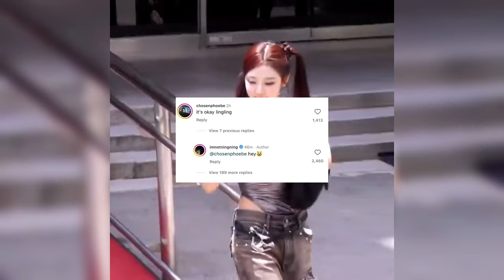aespa Fans Outraged By Offensive Comments Under Ningning’s Instagram Post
On May 17, the idol updated her Instagram feed with a cat meme, apologizing to fans for forgetting to click a picture of herself during a music show schedule.
 Initially, the comments under the post were wholesome, with fans either appreciating the meme game or treating the cat picture like Ningning’s photo. One specific comment from a fan, however, swiftly changed the mood. The fan in question responded to Ningning’s caption, saying, “It’s okay, Lingling.”
The idol expressed her displeasure with the comment by responding directly to it, though she kept it laxed. But her response only made things worse as more and more fans started misspelling her name